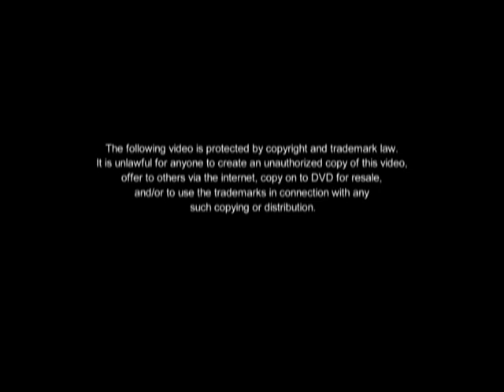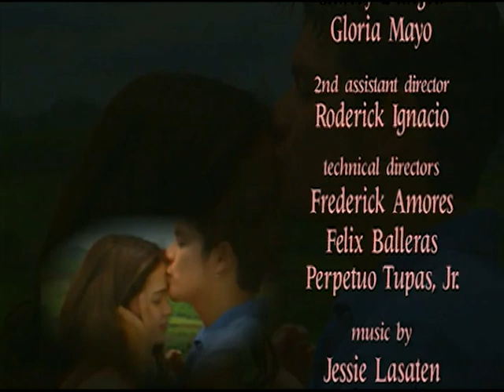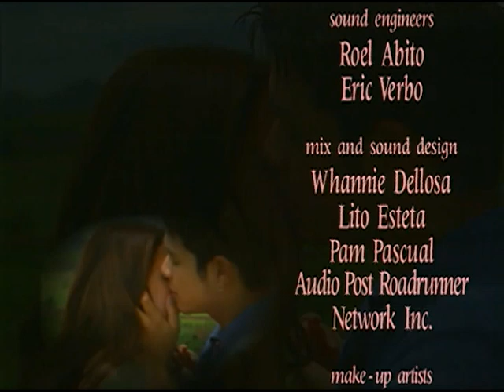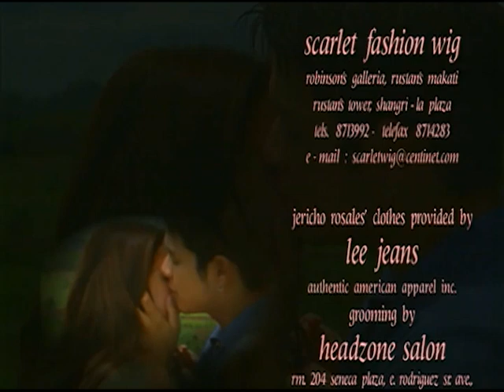Pangako Sa'Yo Full Episode 12 of 20 | The Best of ABS-CBN